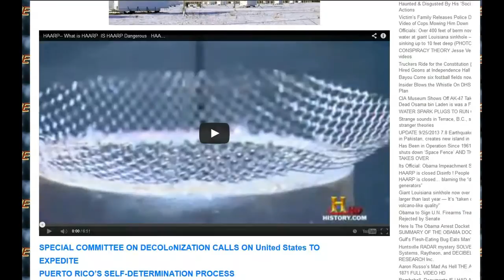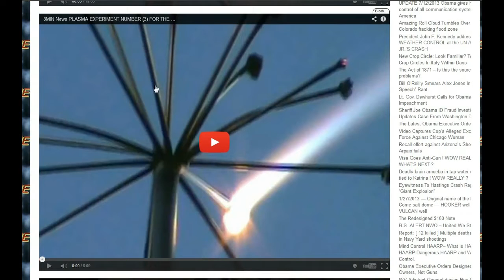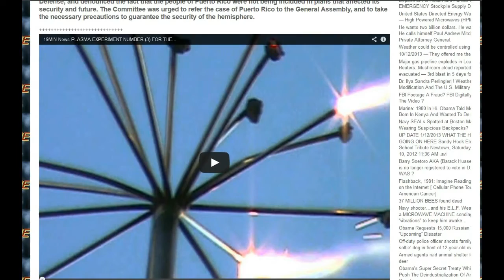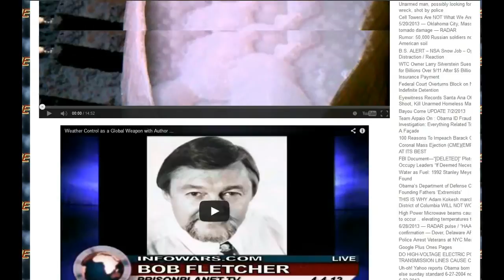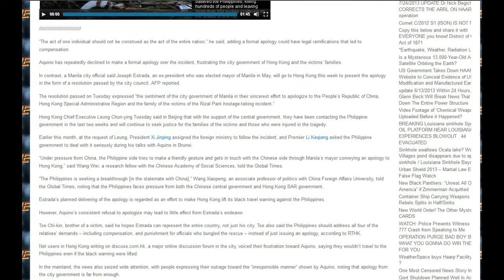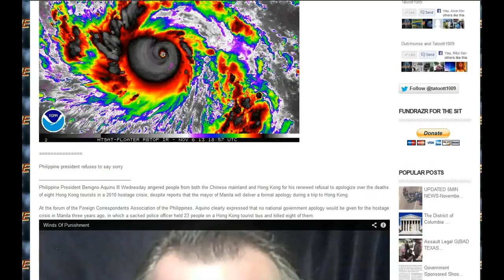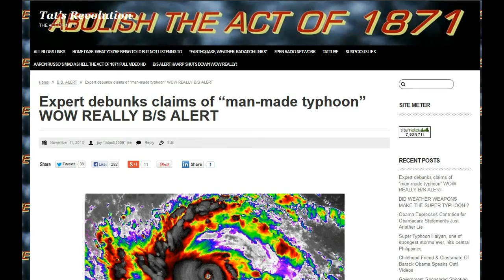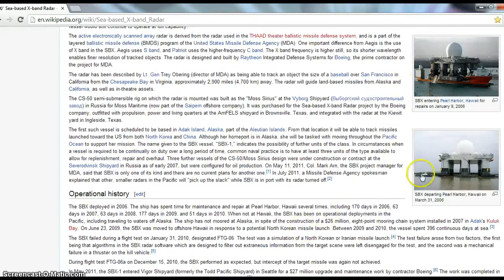Manufactured Weather Alert! Debunk This! Typhoon Haiyan/Yolanda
This weather modification evidence! Make viral! Thousands dead! America next? Thanks Tattoo and Dutch!